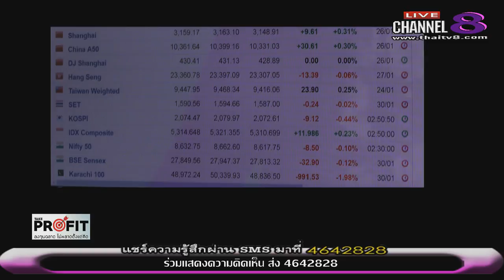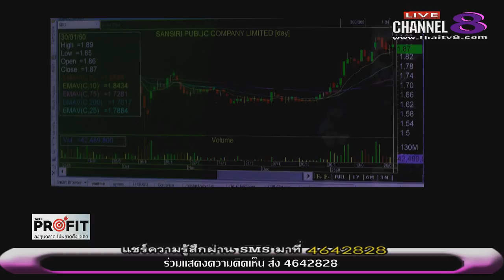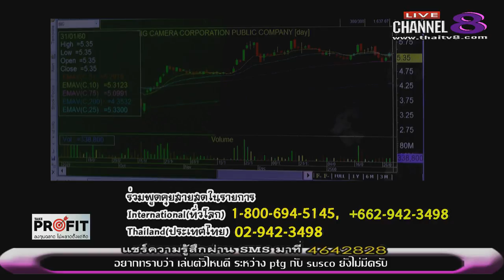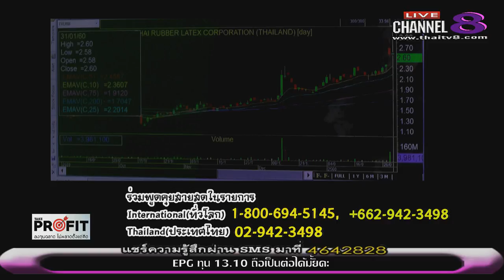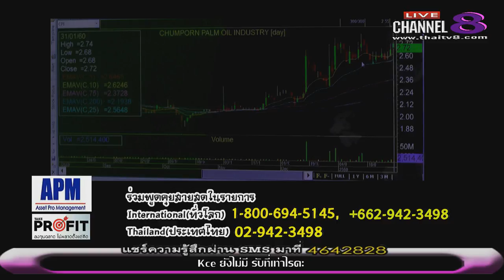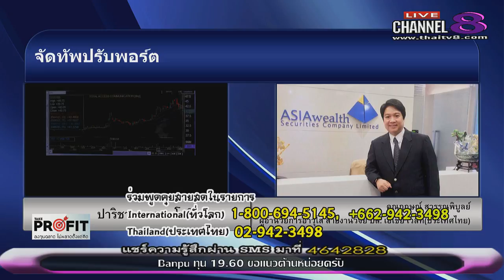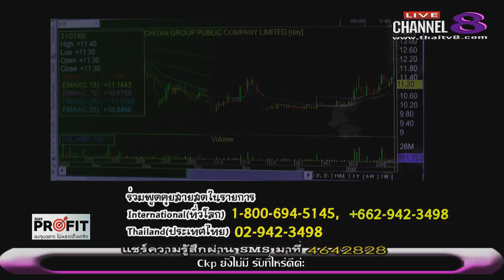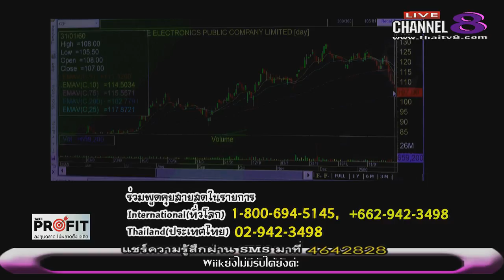ช่อง 8 ทีวีพูดได้ รายการ TakeProfit ลงทุนฉลาดไม่พลาดตั้งแต่คิด 31-01-60